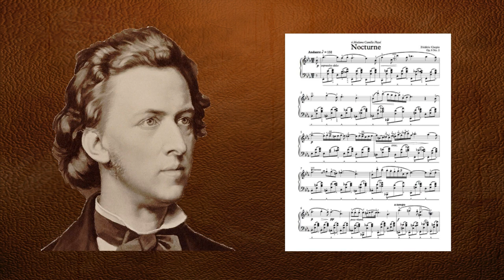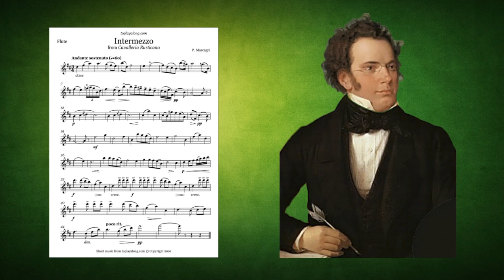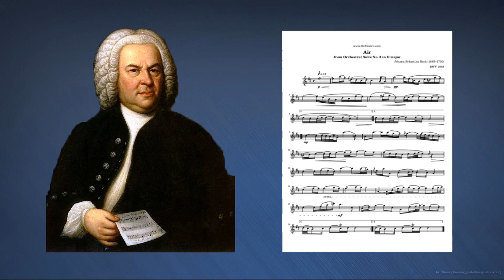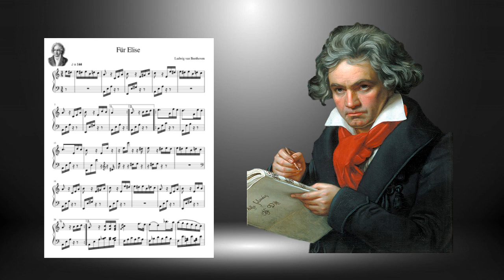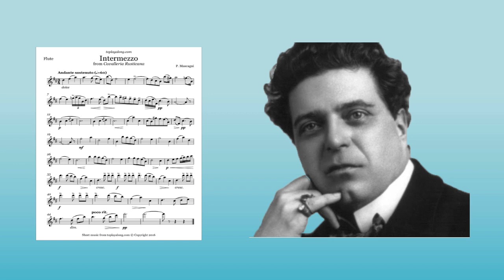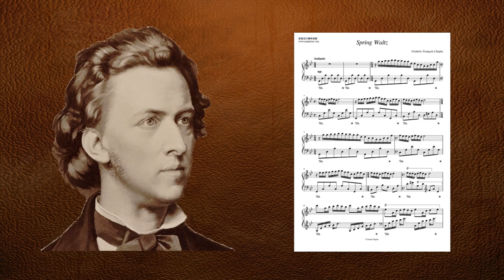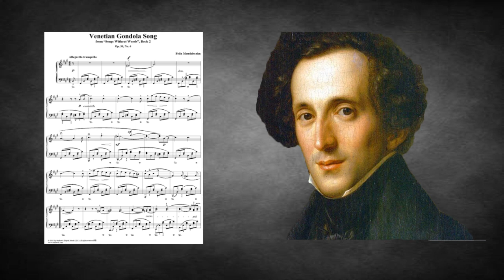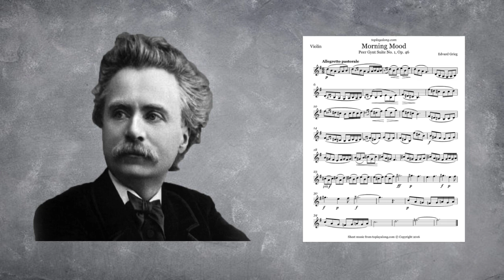Música clásica relajante para aliviar el estrés, trabajar y estudiar.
Relación de la mejor música clásica de beethoven, mozart, chopin, bach, strauss, mendelssohn, pietro mascagni y edvard grieg; enfocada en el bienestar de nuestro organismo aliviando el estrés y la ansiedad, tener pensamiento positivo entre otros muchos beneficios.